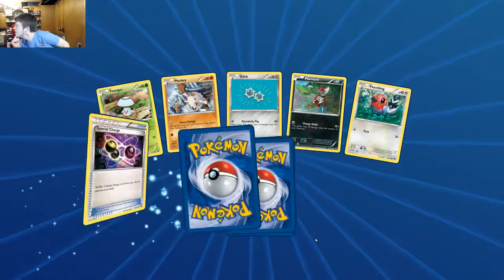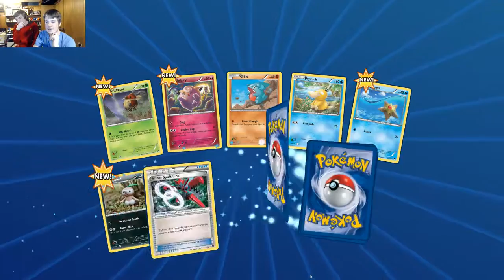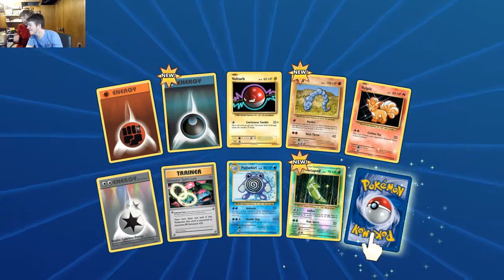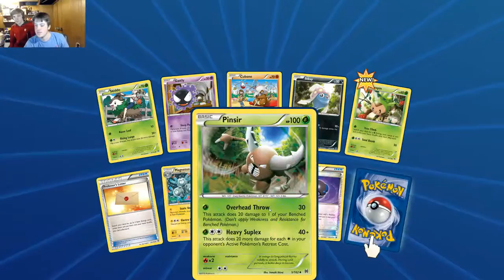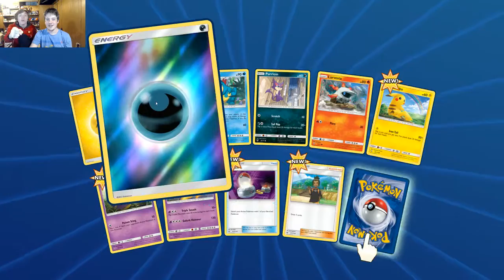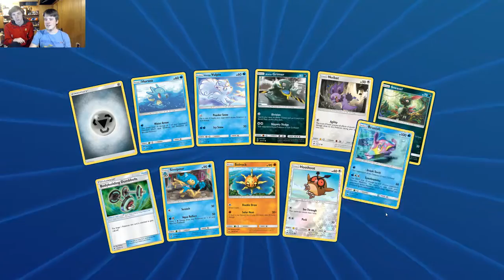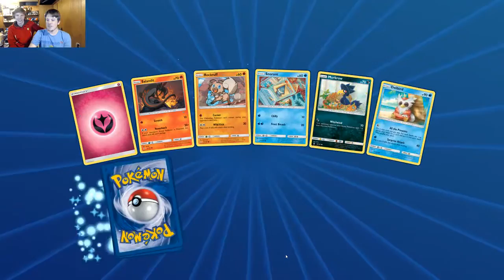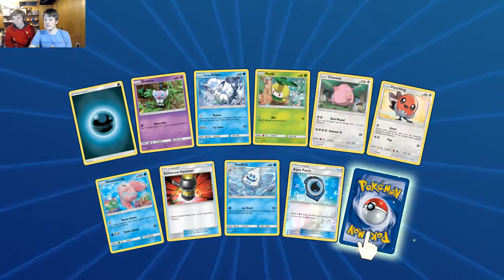150 Pack Opening And Some TCG Matches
We open 150 Pokemon card Packs and play some matches.